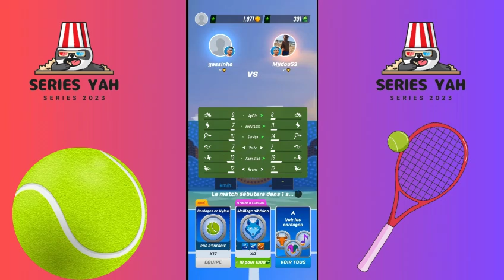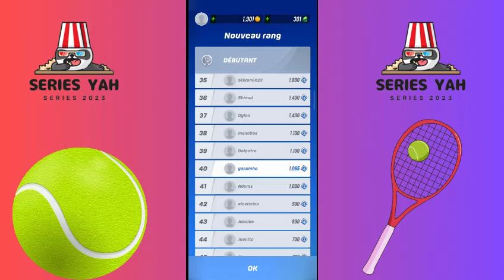Tennis clash: The day was not good, all rounds were losing 24/05/2024